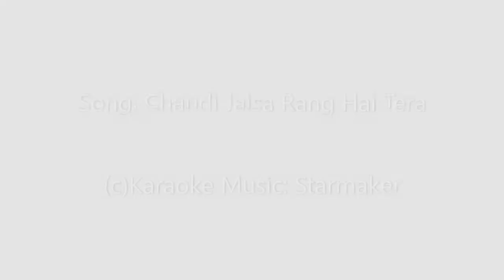* Chandi Jaisa Rang Hai Tera